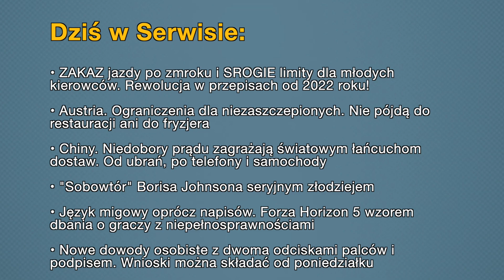• Aktualności: 08.11.2021 | 1 (Tłumaczenie na Język Migowy - PJM)